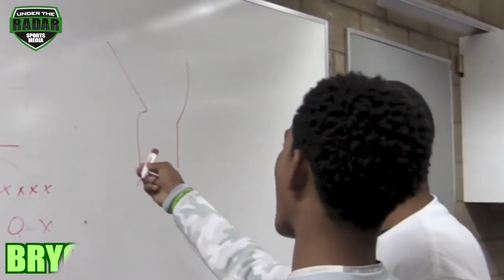🔥🔥 IE Ducks : West Coast Top 14U Football Program ?? VOL.1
Alumni include some of the best H.S ballers and current NCAA ballers including Bookie Radley, Tate Martell, JT Daniels, JJ Taylor, Bryce Young and many more PART 2 Coming